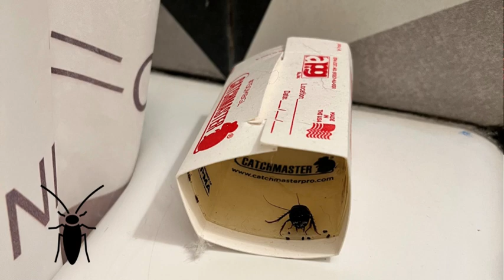Bathroom Bugs Identification - 15 Bugs You Might Find In The Bathroom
Bathroom Bugs Identification

Our list below of 15 bathroom bugs will help you figure out what bugs you have and what to do to eliminate them. There are many reasons you might see a bug in your bathroom. Some of the reasons why a bug is in your bathroom:

Moisture - many bugs are attracted to mildew and moisture.
Clogged drains - your drains may be clogged, allowing bugs to breed.
Litter box - Many bugs, like roaches, are attracted to cats' litter.
A drain trap is dry - insects might be more prone to make their way through the drain if your catch is dry.
Hitchhiker - a bug can get dropped off in a bathroom if it falls off your clothing.
Crumbs - if you tracked food debris into the washroom, you'll likely attract bugs.
Leaking pipes - some bugs find their way in because of water.
Mildew and soap build-up - if your shower walls have a lot of scum build-up, you may invite bugs to feast on this.